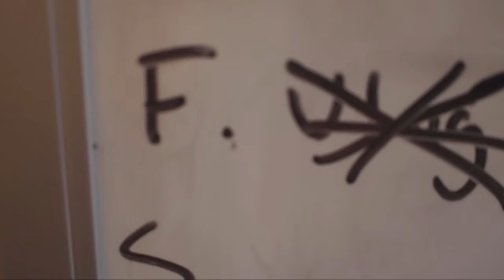Im saving up!!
I enjoy filming and editing cool content. See you all soon again when I feel like vlogging or recording. I took a lot longer time editing this vlog it was a long time. But I did it to put effort into the video. Notice there are some new things in the vlog as well pay attention to the end too.